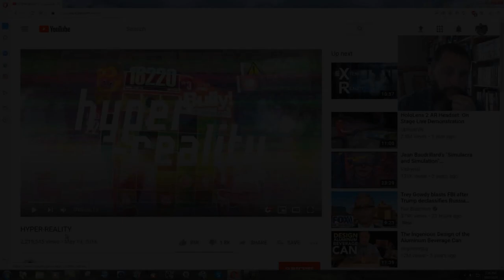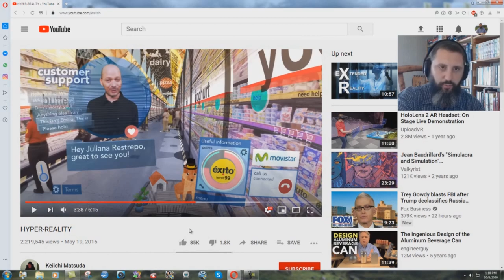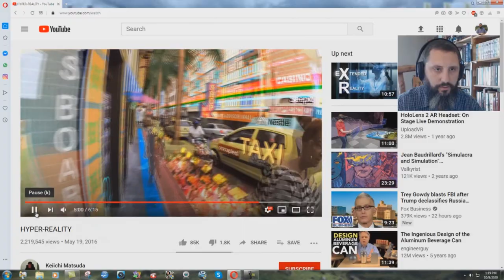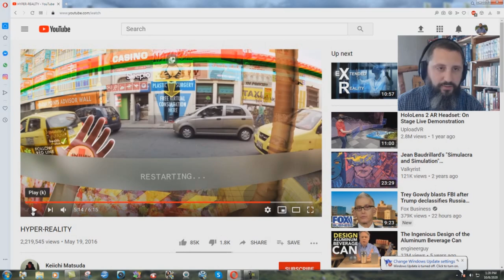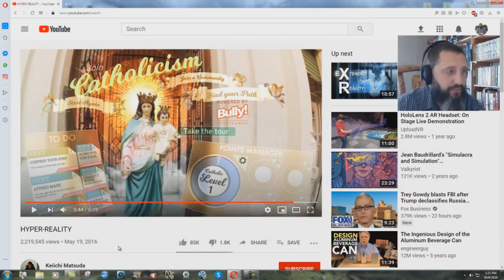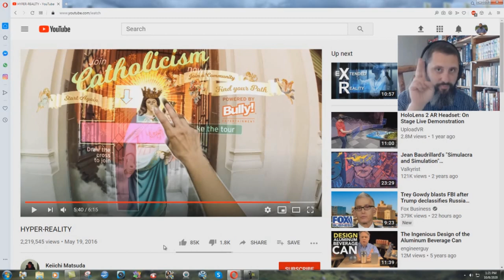Augmented Catholic Future?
Really weird video that was sent to me.